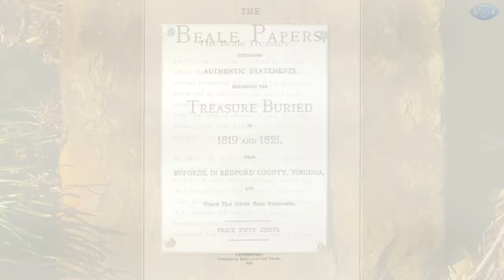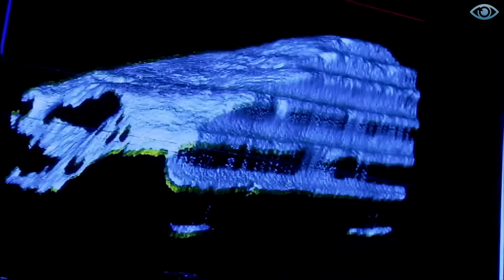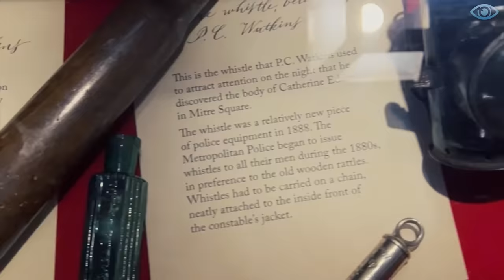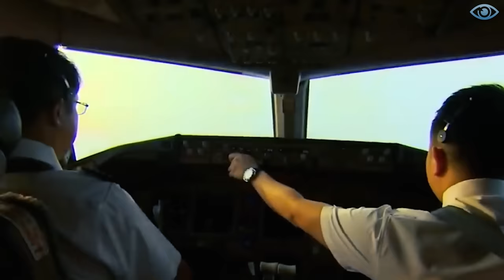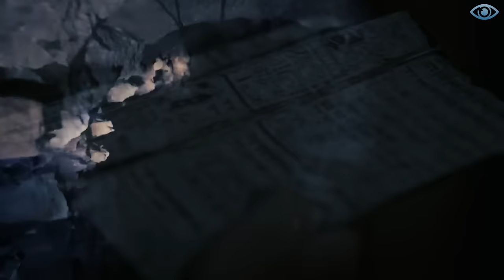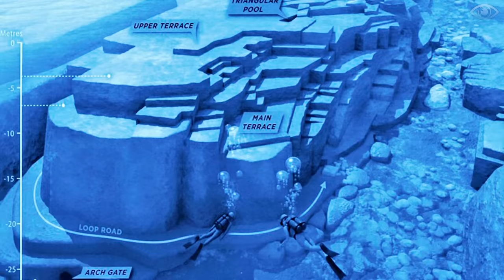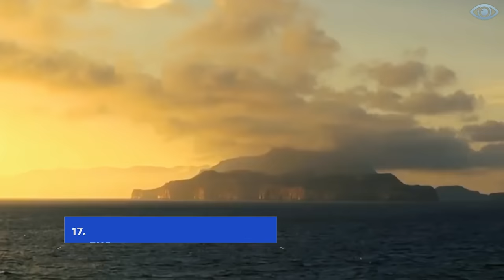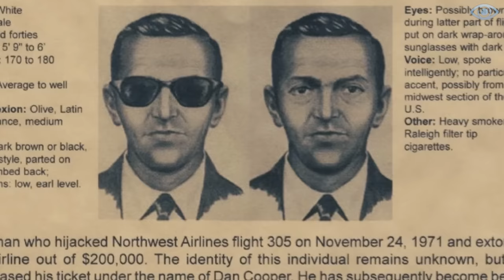The US Authorities Kept This Secret for 80 Years! Top 20 Greatest Mysteries of Humanity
Many people are fascinated by the mysterious and the unknown, and if you are among them, then this video is for you. I present to you 20 of the most mysterious unsolved mysteries of humanity.